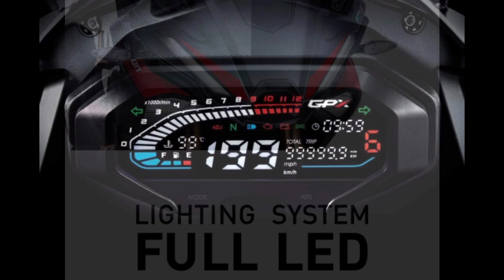ALL NEW GPX DEMON GR200R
GPX DEMON 200 THAILAND
GPX DEMON GR200

PLEASE WATCH

GPX DRONE 150 SOON IN PHILIPPINES